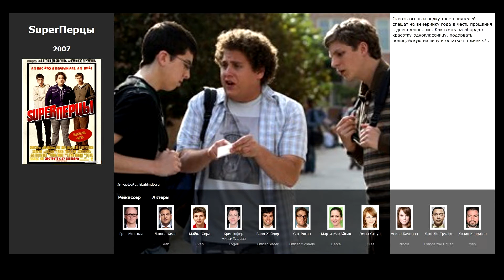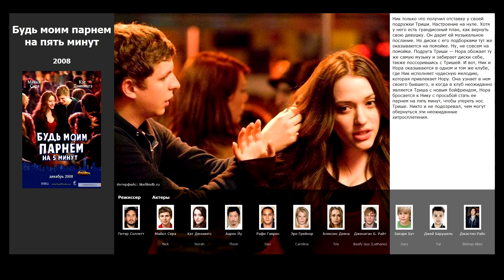6 лучших фильмов, похожих на SuperПерцы (2007)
Список фильмов, которые по мнению зрителей похожи на фильм SuperПерцы (2007):

00:14 21 и больше (2013)
00:35 Проект X: Дорвались (2012)
01:00 Мальчишник в Вегасе (2009)
01:34 Ананасовый экспресс: Сижу, курю (2008)
01:55 Будь моим парнем на пять минут (2008)
02:43 Джуно (2007)